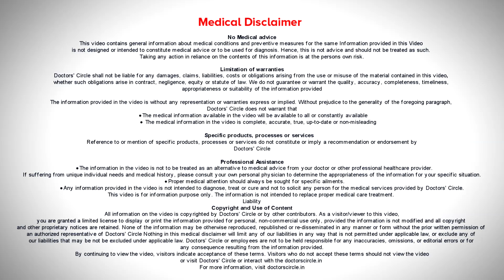How do I know I have large breasts?What is the Average Breast Size?- Dr. Srikanth V| Doctors' Circle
Dr. Srikanth V | Appointment booking no:  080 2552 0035, 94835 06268
Consultant Plastic & Cosmetic Surgeon | Clinique Belle Koramangala, Bangalore
First  thing  is  you  can  see,  you  will know if  you have very large size according  to your  body  frame.  However there are differences in different race and ethnic differences. People in South of India seem to have  large  size  compared to North India.  If you are shorter, it may appear to be  much  larger than normal. If you are body mass index or  if  you tend to be overweight it  will appear to look larger. However for a young person between 18  to 30, that is not married  and  not fed  their children,  simple  way to look  at  it  is  when you  stand  upright,  you  will be able to assess,  if  it  starts sagging  down. This sagging along with enlarged  size indicates  that  it is  your of  proportion for the body and you need  to consult is  there a way to measure?  There are  endless number of charts, all of  them is to measure using a tape, you have to measure  your  chest  circumference,  and  also  measure at the  highest points, you  use these  numbers  in the chart and it  will tell you what is your  size? What is the Average  size, it is very difficult to say,  but 34B to 36B  is the most  normal , or  most  widely sold  size in the country.